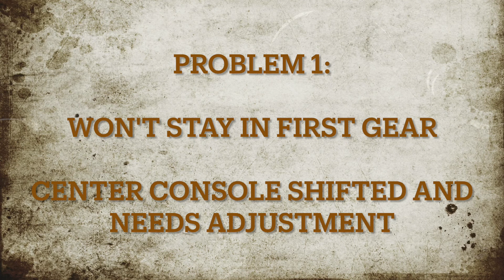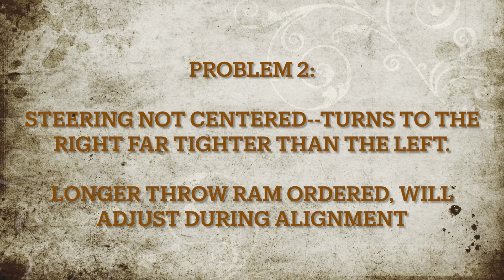Penny Build, Part 27: First Drive!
It's taken over a year of amassing parts, and build weekends going back to October, but, here it is late March, and she's ready to roll out of the shop!

Follow Roy, April, and Kenneth as they each test-drive this beast, and discover a few problems not easily found sitting on a shop lift. There's still work to be done, but let's celebrate this milestone!

This TJR is being stretched to LJ length, swapped to Dana 60s front and rear, and having a Motobilt Back Half Kit installed.